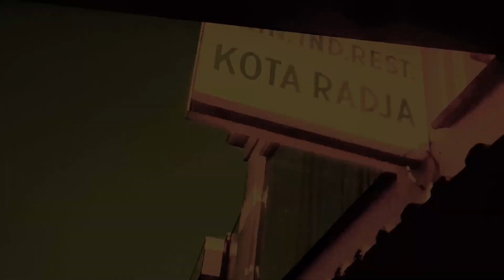Orquesta del Tiempo Perdido - wolvega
composed, played, and produced by Jeroen Kimman
from the album 'Rimpianti' (2023)